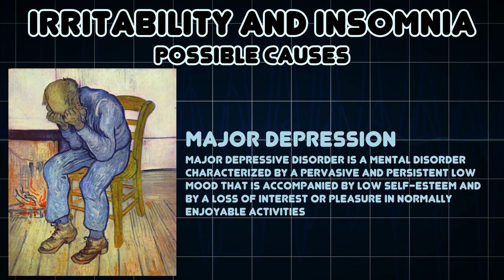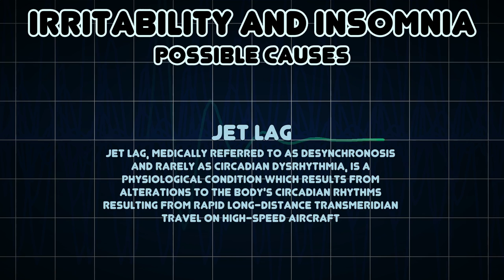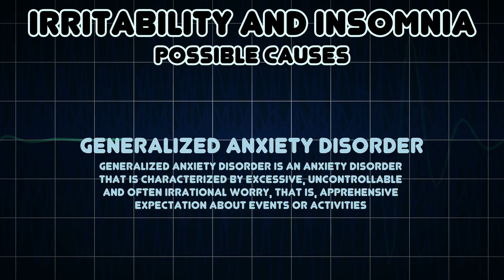Irritability and Insomnia (Medical Symptom)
Possible causes of Irritability and Insomnia (Medical Symptom)

Irritability is an excessive response to stimuli
Insomnia, or sleeplessness, is a sleep disorder in which there is an inability to fall asleep or to stay asleep as long as desired